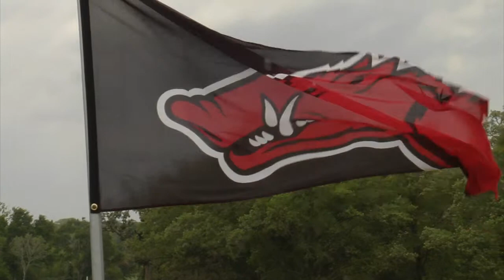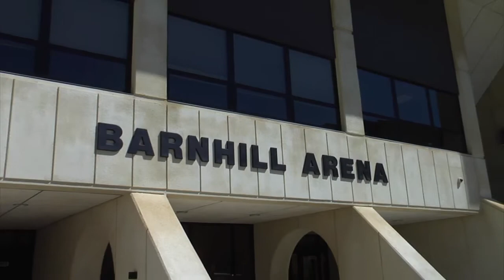Razorback Report: Sept. 2, 2011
Three women's golfers have the chance to play in a pro tournament, volleyball hits the road, cross country kicks off the season, and the football team is ready to go